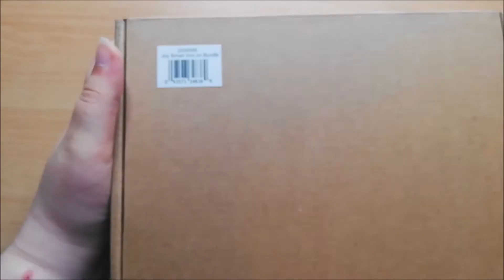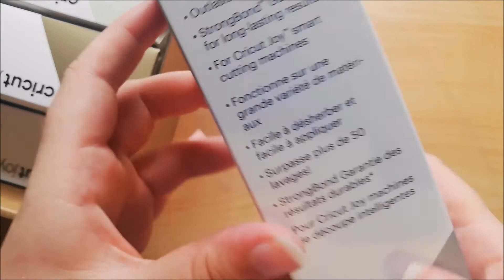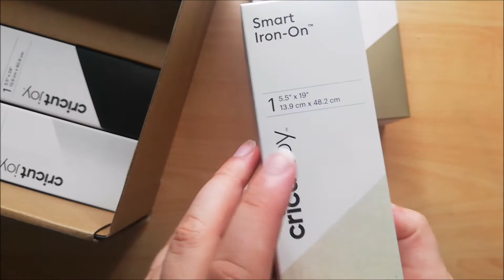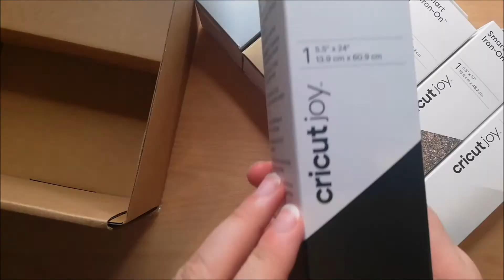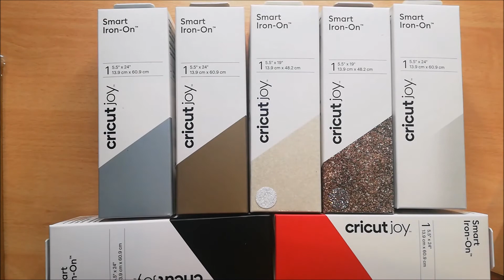Unboxing vom Cricut Joy Smart Iron-On *Materialien-Bundle*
Heute zeige ich euch das Joy Smart Iron-On Materialien-Bundle von Cricut.
Habt ihr auch einen Plotter Zuhause?